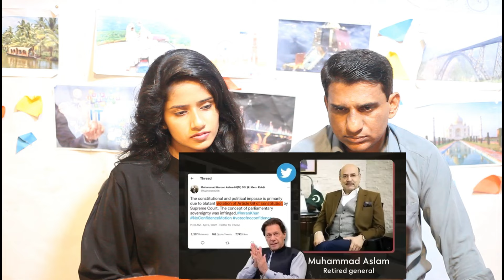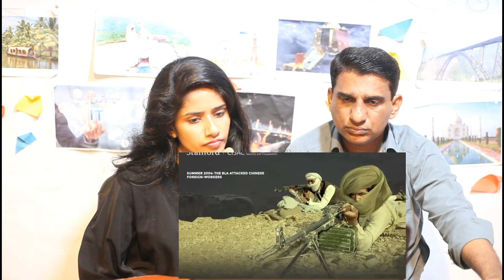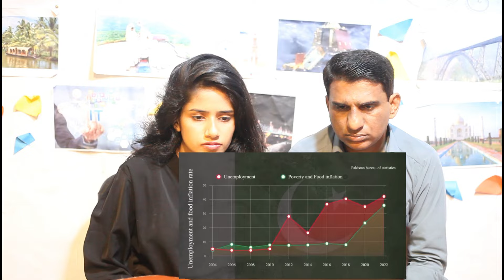Pakistani Reacts to How PAKISTAN will BREAK UP into 3 COUNTRIES